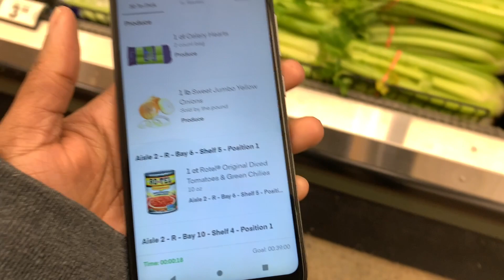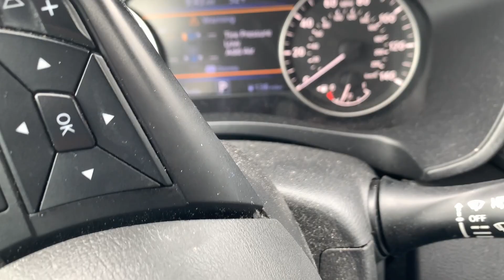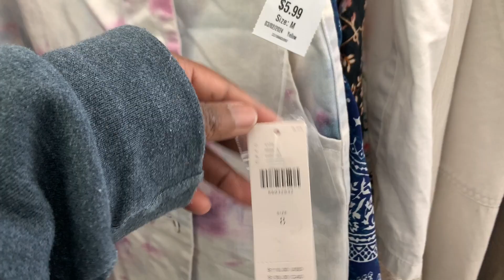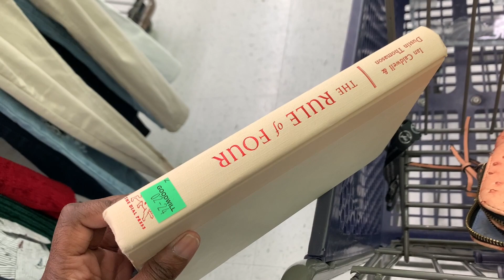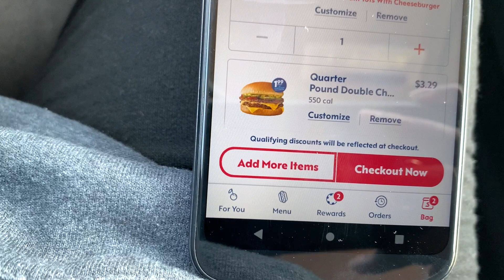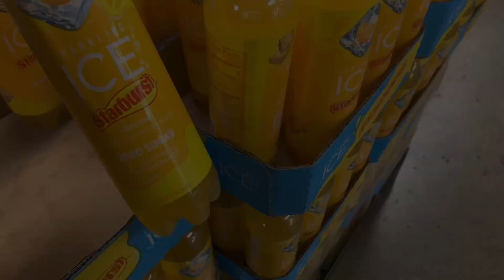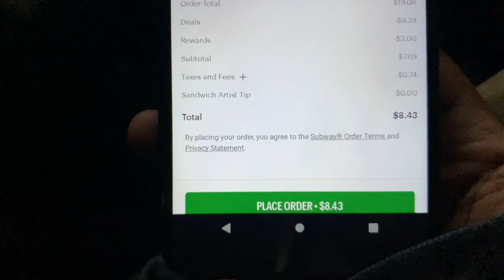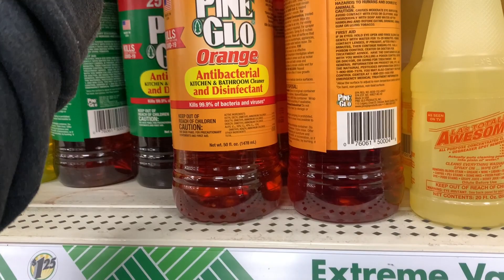SPEND THE DAY WITH ME | THRIFTING | SINGLE MOM OF 4